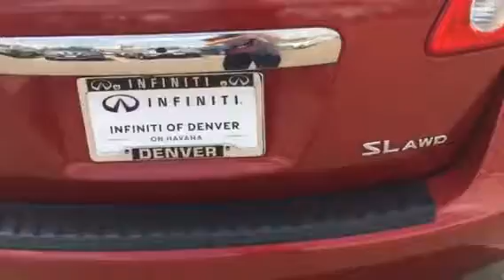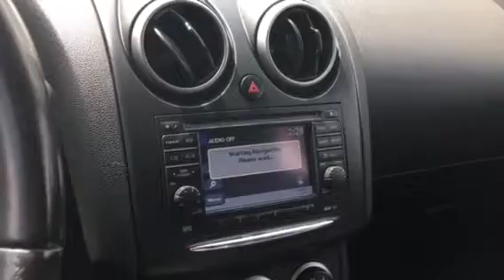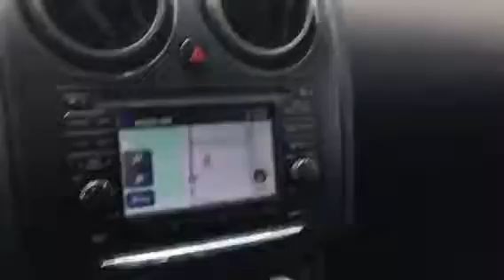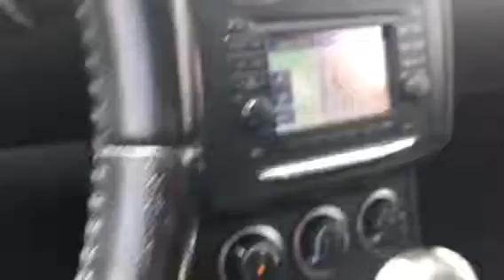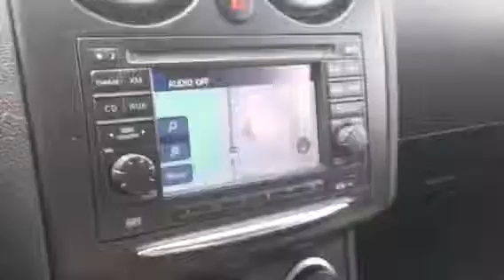2011 Nissan Rogue SV AWD